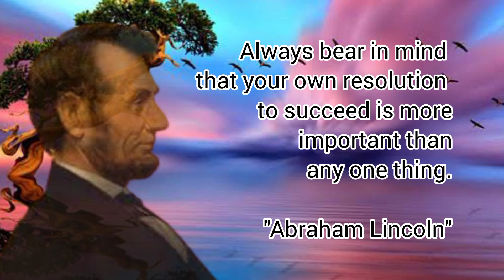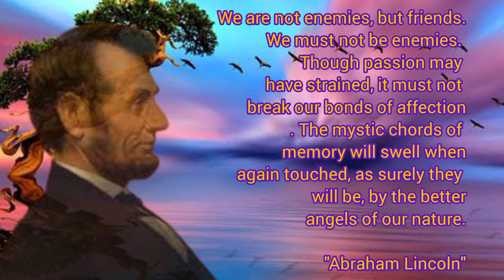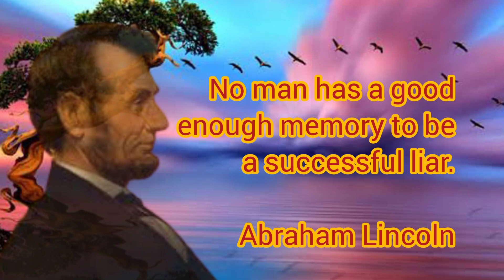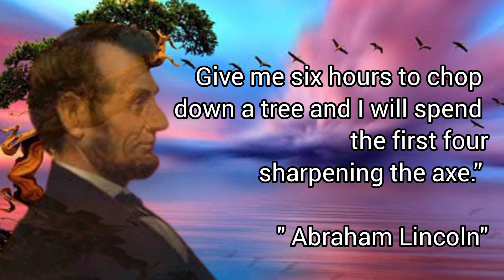Abraham Lincoln : Greatest quotes | Inspirational Life changing Quotes| Best motivational quotes.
in this vedeo we shared a great motivational And life changing Quotes of Abraham Lincoln
Abraham Lincoln  February 12, 1809 – April 15, 1865) was an American lawyer, politician and statesman who served as the 16th president of the United States from 1861 until his assassination in 1865. Lincoln led the Union through the American Civil War to defend the nation as a constitutional union and succeeded in abolishing slavery, bolstering the federal government, and modernizing the U.S. economy.
Lincoln was born into poverty in a log cabin in Kentucky and was raised on the frontier, primarily in Indiana. He was self-educated and became a lawyer, Whig Party leader, Illinois state legislator, and U.S. Congressman from Illinois. In 1849, he returned to his successful law practice in central Illinois. In 1854, he was angered by the Kansas–Nebraska Act, which opened the territories to slavery, and he re-entered politics. He soon became a leader of the new Republican Party. He reached a national audience in the 1858 Senate campaign debates against Stephen A. Douglas. Lincoln ran for president in 1860, sweeping the North to gain victory. Pro-slavery elements in the South viewed his election as a threat to slavery, and Southern states began seceding from the nation. During this time, the newly formed Confederate States of America began seizing federal military bases in the south. Just over one month after Lincoln assumed the presidency, the Confederate States attacked Fort Sumter, a U.S. fort in South Carolina. Following the bombardment, Lincoln mobilized forces to suppress the rebellion and restore the union.

Abraham Lincoln Quotes English
abraham lincoln story
quotes chennal
quotes about love
quotes about motivation
all kinds of quotes
aqwalzareen
golden words